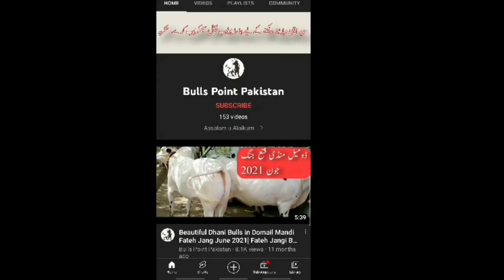Beautiful Fateh Jangi Bulls in Gondal Mandi | Dhani Bulls | Cattle Market| Bakra Eid 2022 |Livestock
For Videos, Marketing and Promotion.

We record our videos casually by using Samsung Galaxy S10 in High Quality of 1920 x 1080 Full HD dimensions and sometimes with Google Pixel 3.  We record the audio with Boya BYM1 microphone to produce high audio quality and then in post production I edit it in Power Director  with some color grading of cool cinematic , I also use some intro animations.

♥ Domail Mandi Latest Update After Eid ul Fitr Day 4 ♥

 Check out the Exclusive Cow Mandi : ↳  ↲

Cow Mandi and Bakra Mandis are going to be installed in every big and small cities of Pakistan. Cow Mandi or Bakra Mandi  is the Cattle & Livestock market for  Sale & Purchase  of Best Cows in all Price Ranges for Eid al Adha Qurbani.
Bakra Eid 2022/ Eid ul Adha 2022 is going to be a healthy competition between new and old dairy and cattle farms. Camels are also been sacrificed on this blessed occasion . Camel qurbani is also very famous in Pakistan. People usually say that Camel Qurbani is an Arab tradition , But here in Pakistan you can See in Big cities of Pakistan Camel Qurbani is being done on Eid ul Adha / Eid ul Azha.
In Bakra Mandi, there is a very wide amount of area reserved for Goats, Bucks and Sheeps.
Lambs are also for sale in different Bakra Mandis of Pakistan at high and low prices , depending on the region of purchasing.
You can see a huge variety of animals in Bakra Mandi Pakistan during the Bakra Eid 2022.
Bakra Eid 2022 also knowns as Eid ul Adha 2022 / Eid al Adha 2022 is a great annual event for all the Muslims. Muslims from all over the world celebrate this Eid festival by sacrificing (slaughtering) the sacrificial animals in the name of ALLAH which is famous and known as Qurbani and Sunnat e Ibrahimi. Bakra Eid 2022 / Eid ul Adha 2022 will include different breed of bulls like   Sibi Bhagnari, Sahiwal Cattle Breed, Cholistani, Lohani (cattle), Brahman, Dhanni (cattle), Belgian blue, Charolais, Libre, Rathi, Red Sindhi, Zebu, Jersey Cows, Gir Cows etc.